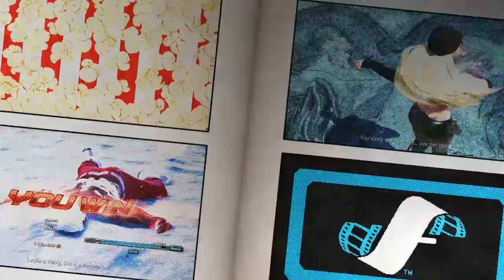Negan adventures!!! Lmfao